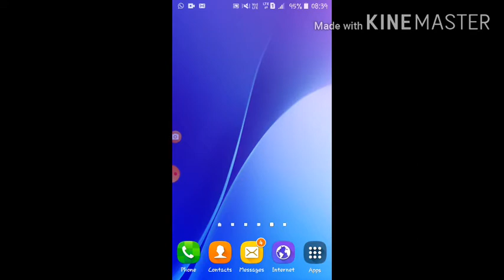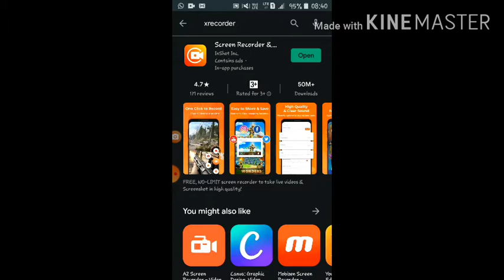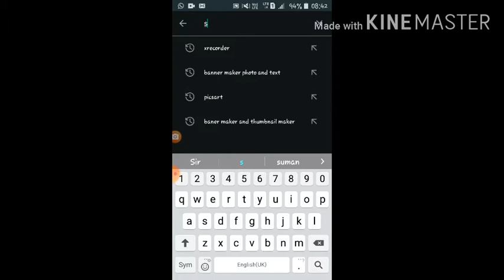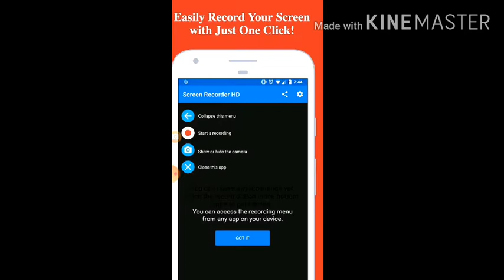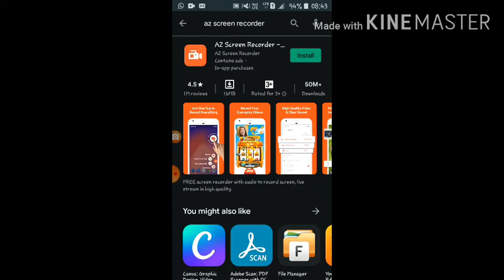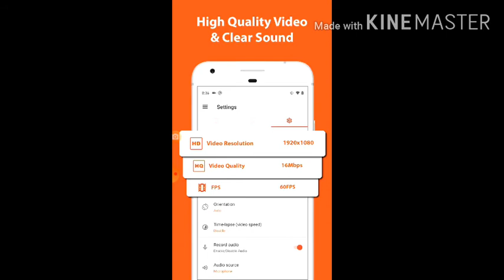BEST SCREEN RECORDING APPS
Best screen recording apps in 2020.

Is video me Maine top screen recording apps ke bare me bataya hai jis se aap ek HD quality ka screen record kar sakte  hai.
Is video Ko dekhne ke baad aapko kahi or search karne ki jarurat nahi hai.